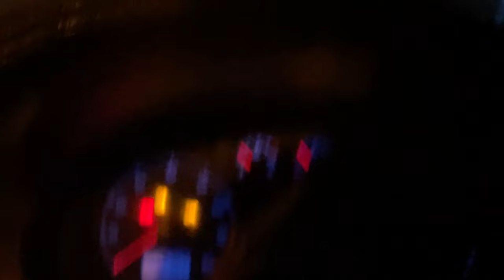Instalando Um Led Super Forte No Polo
Vale muito a pena comprar esse led é o melhor qualidade incrivel , podem comprar sem medo

► Carro : POLO SEDAN 2008
► Carro : VOYAGE QUADRADO ANO 85
► Carro : FIESTA SUPER CHARGE ANO 2003
► Carro : FORD KA 2009